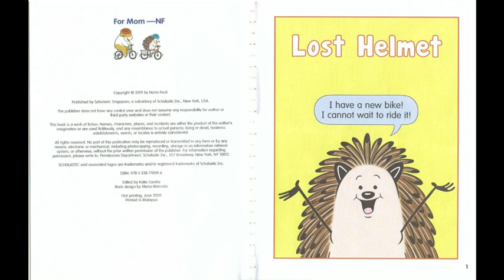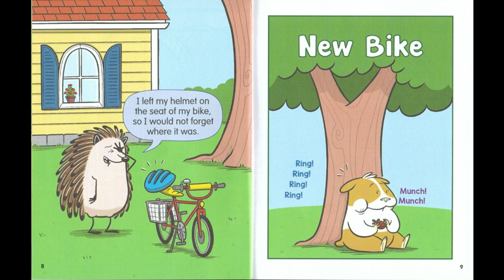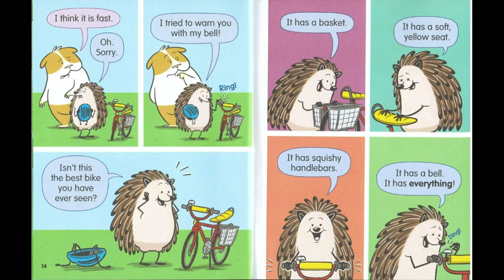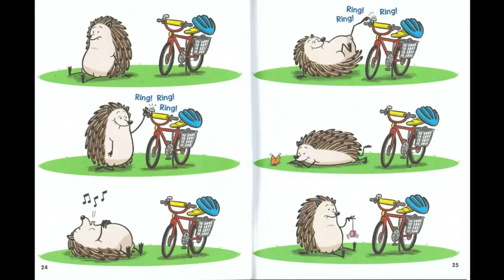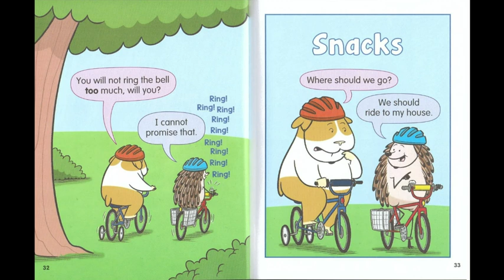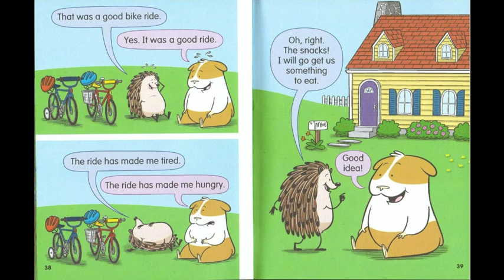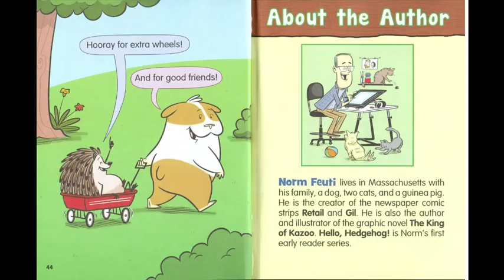Do You Like My Bike? /Hello, Hedgehog / by Norm Feuti